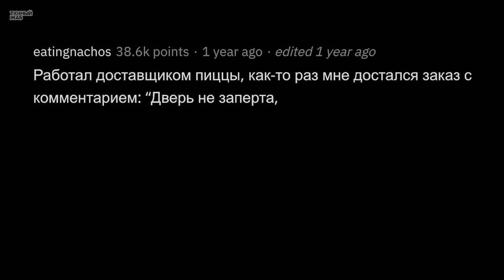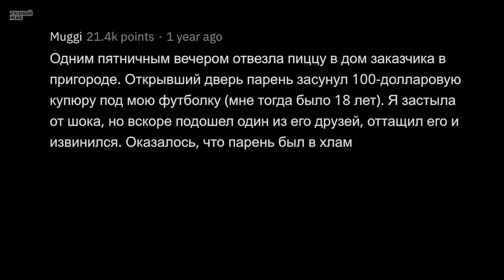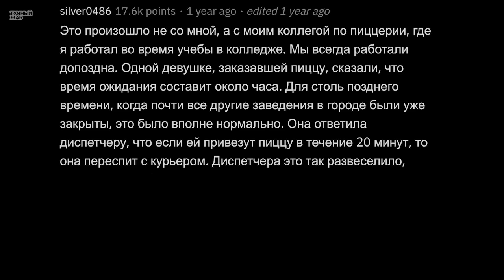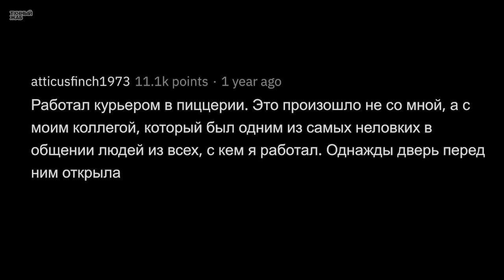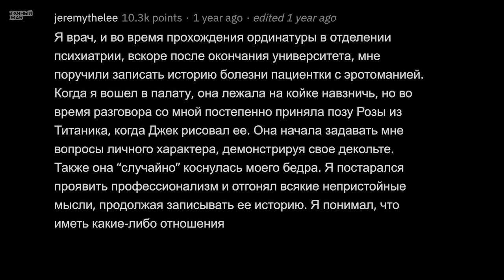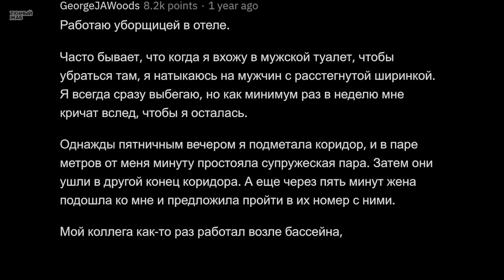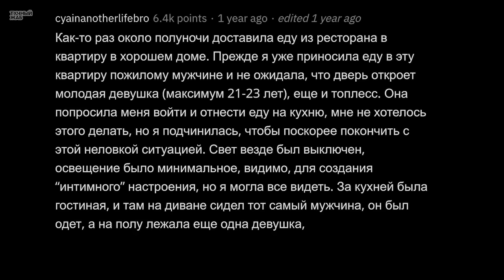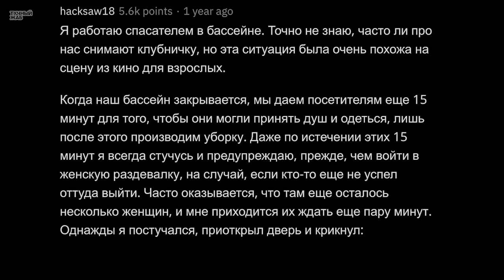ГОРЯЧИЕ Ситуации в РЕАЛЬНОЙ Жизни 💋